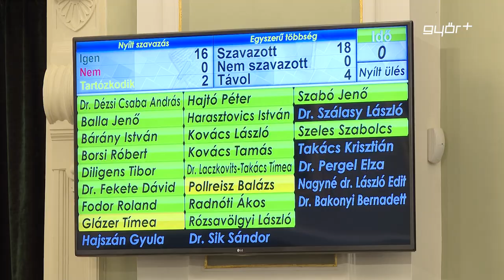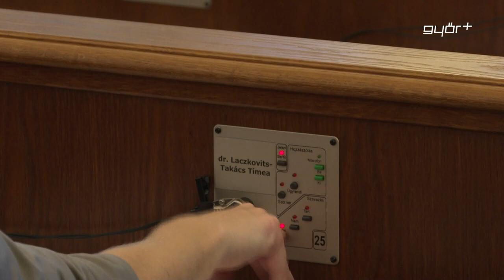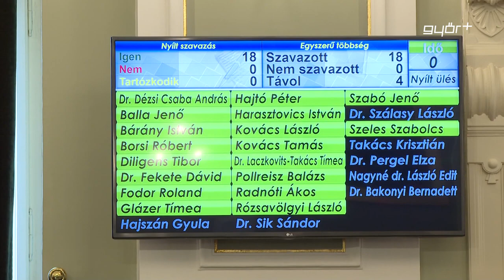Közgyűlés: visszatérő a vita a parkolásról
Ismét vita volt a fizető parkolási zónák kiterjesztése, illetve annak jogossága a győri közgyűlésben.  A polgármester szerint a legfontosabb, hogy a győriek lehetőleg az otthonuk és a munkahelyük közvetlen közelében is jelképes összegért tudjanak parkolni. A keddi testületin szó volt a védőnői szolgálat átszervezéséről, de a képviselők döntöttek a civil- és a sportszervezetek támogatására szolgáló pályázat kiírásáról is. Előbbi célra 15, utóbbira 100 milliós önkormányzati keret áll rendelkezésre.